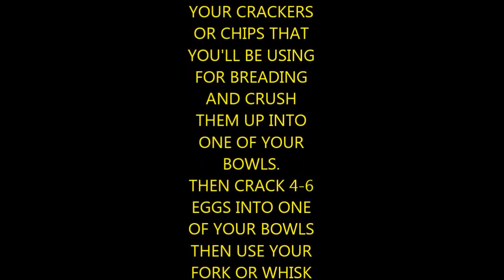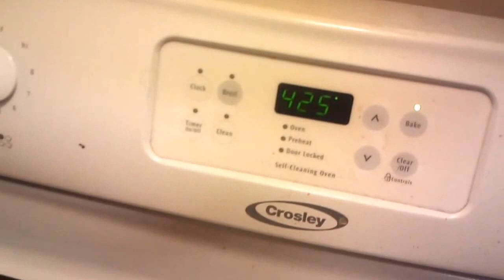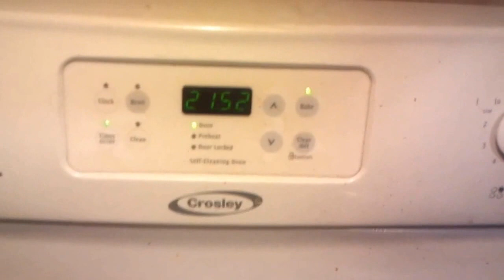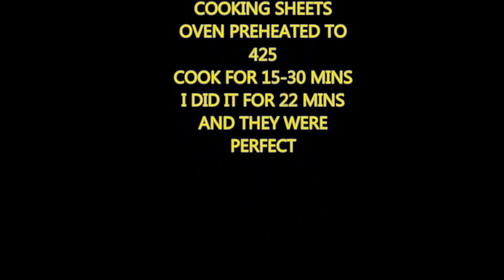HOMEMADE CHICKEN NUGGETTS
THE WHOLE FAMILY WILL LOVE ESPECIALLY THE KIDS THEY'LL PROBABLY END UP STEALING THEM OFF OF THEIR PARENTS PLATES!

HOMEMADE CHICKEN NUGGETS THE FLAVOR POSSIBILITIES ARE ENDLESS